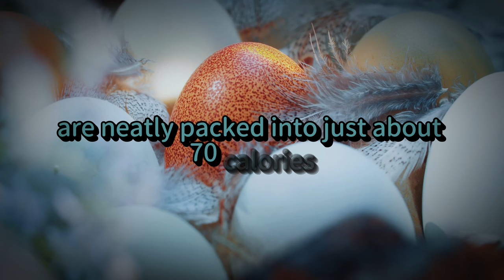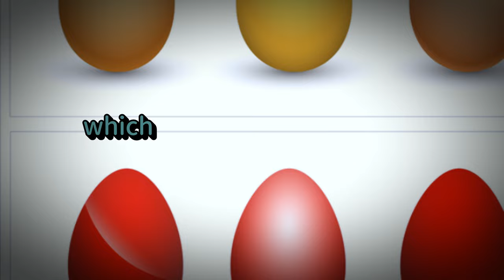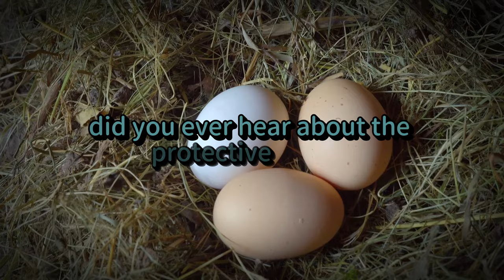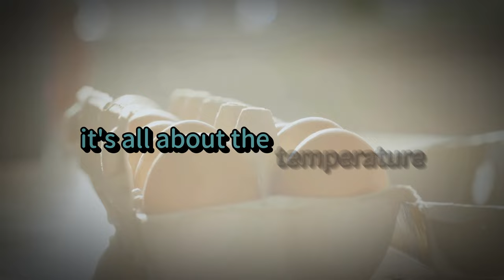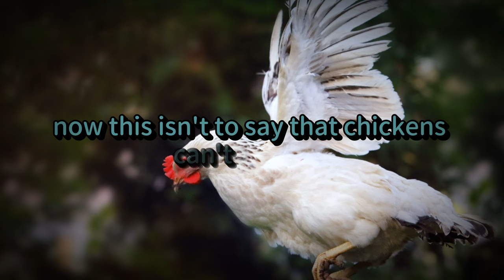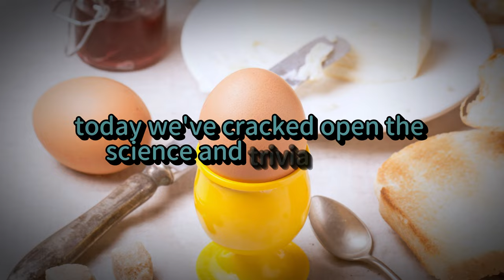Egg Science: Misinformation & Nutrition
Dive into the astonishing world of eggs with our latest video! Discover ten mind-blowing facts that reveal the hidden complexities and nutritional powerhouse of this everyday superfood. From the science behind eggshell colors to why eggs are one of nature's perfect foods, this video will change the way you look at eggs forever. Don't miss out-watch now to unlock the secrets of eggs and boost your food knowledge!

00:00 Introduction
00:46 Superfood Nutrient Reservoir
01:42 The Shell and Yolk Color Facts
03:21 Protective Bloom and Double Yolks
05:03 Egg Storage and Sizes
06:44 Eggs in Cooking and Freshness Test
07:32 Chicken Flight
08:20 Conclusion